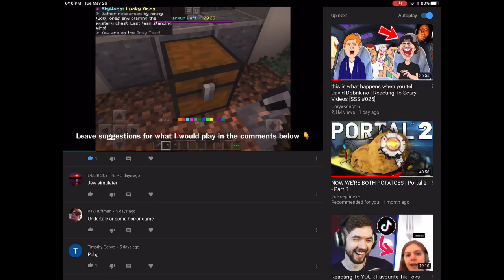Your answers for what I should play